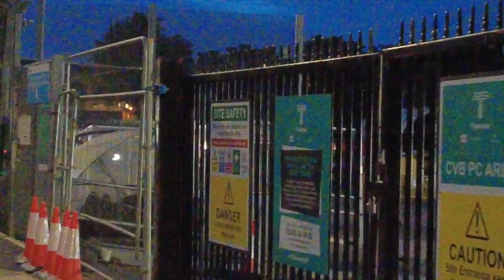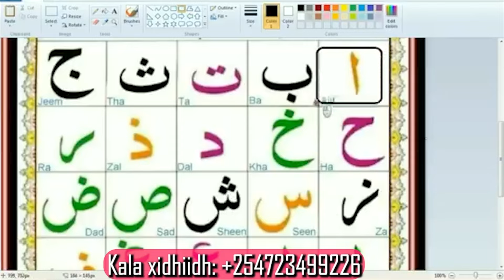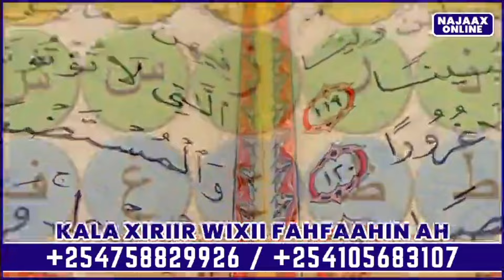Waxbaa Ka dhacay laakiin kuma waano qaadano maxaa u sabab ah ayey kula tahay?